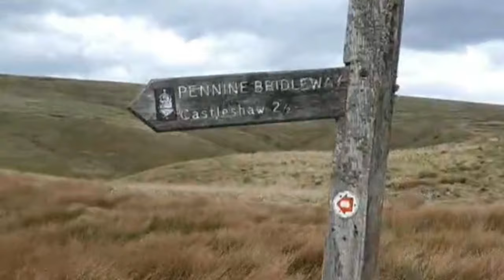Saddleworth Moor - OL3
Saddleworth Moors is based between Yorkshire and Greater Manchester and is one of the highest points in England reaching 1312ft.

There are 5 reservoirs amongst the vast areas of the moorland.

The postcode to get to the area of the moors where you can either park on the roadside or the various small car parks along the road to pick up a route is OL3 7NN

Please comment if you have visited or if you can name the 5 reservoirs.